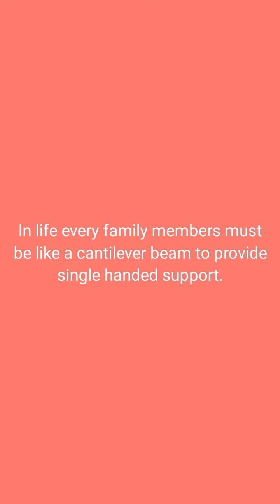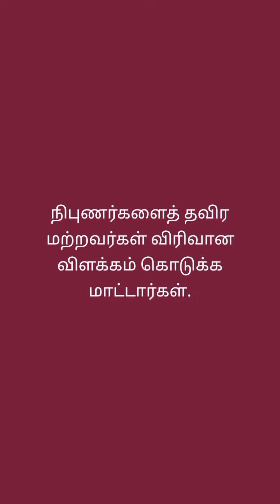New English/Tamil quotes 2024 part 5.